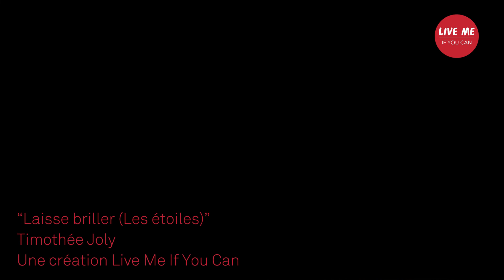Le Châtelet sur le toit | Timothée Joly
À travers « Laisse Briller (les étoiles) », @timothee_joly se met à nu, apportant en finesse cette lueur d’espoir que l’on discerne dans chacun de ses titres. Depuis le toit du Châtelet il nous offre un moment suspendu pour Le Châtelet sur le toit.

Avec @LiveMeIfYouCan
Le Châtelet sur le toit est soutenu par @YouTube et @googleartsculture